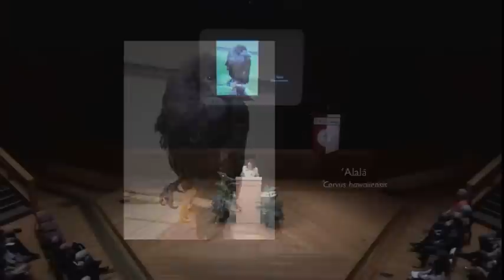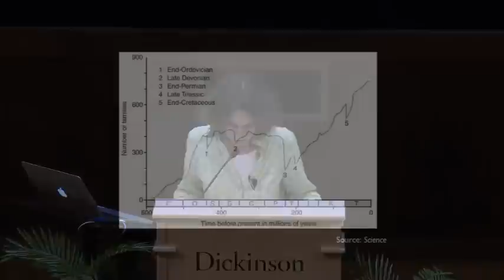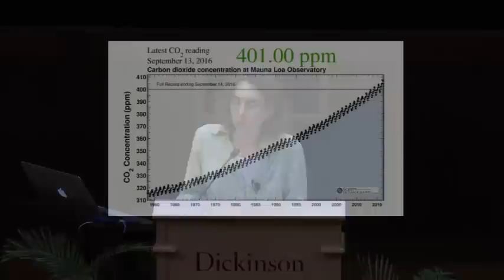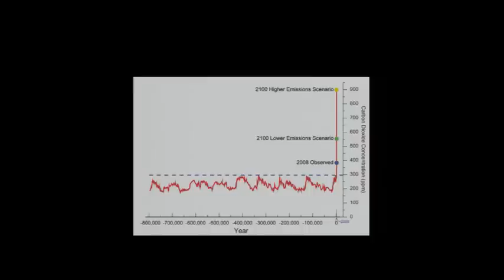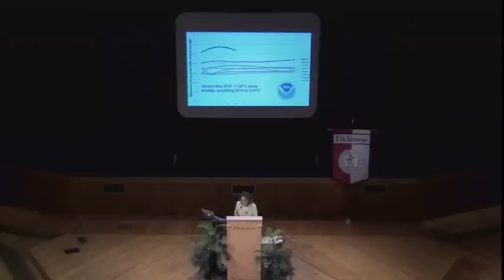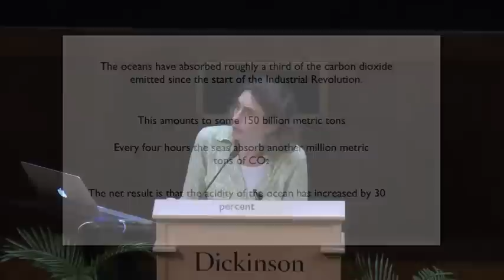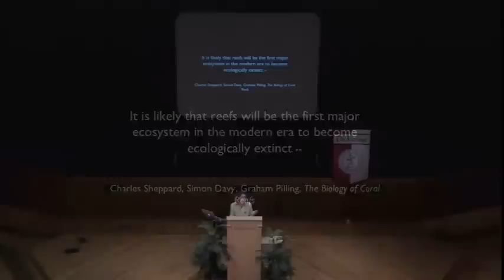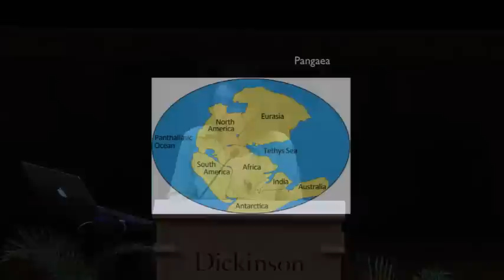Kolbert Live Stream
Kolbert is the 2016 recipient of The Sam Rose ’58 and Julie Walters Prize at Dickinson College for Global Environmental Activism, which was created to focus attention on the need to reduce the impact of human lives on the planet, particularly given the rising population predictions for this century.

Kolbert’s lecture will focus on her most recent book, The Sixth Extinction, which won the Pulitzer Prize for general nonfiction in 2015. There is a scientific consensus that five previous mass extinctions have occurred over the past half-billion years. An asteroid impact about 65 million years ago caused the fifth extinction, which killed off the dinosaurs, Kolbert explained on NPR’s All Things Considered in 2014. “Now you’ll hear scientists say, we humans are the asteroid,” she said. She will discuss how human behavior is causing entire species to disappear from the planet.